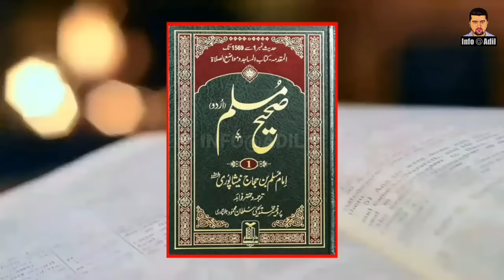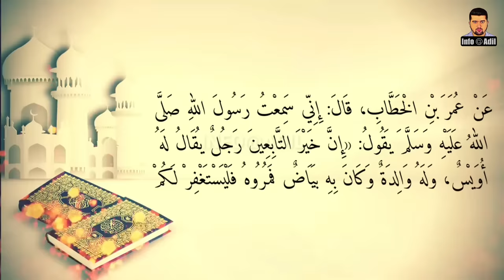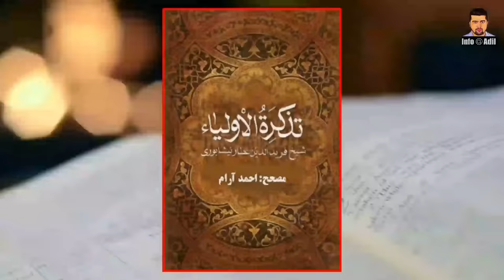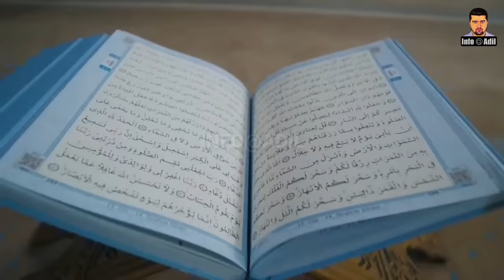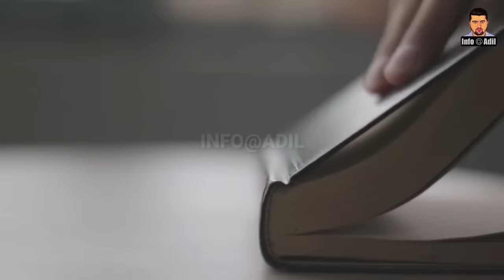Who Was Owais Al-Qarani RA? || حضرت خواجہ اویس قرنیؓ || Story Of Hazrat Awais Qarni || INFO at ADIL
Dear Viewers,
Hazrat Awais Qarni was mystic Sahabi of the holy prophet Hazrat Muhammad (PBUH) including follower of Hazrat Ali (A. S). According to some historical accounts he was born in village 'Qarn' in 594 AD in Yemen. He spread teachings of Islam with his mystic circle as an companion of holy prophet (PBUH).